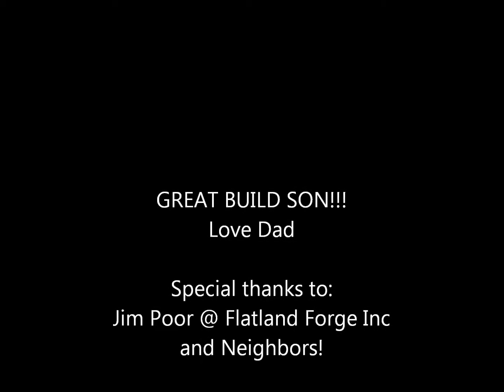GSXR 750 Golf Cart